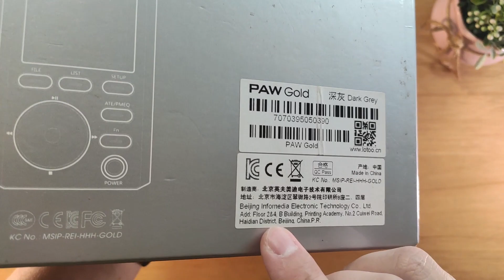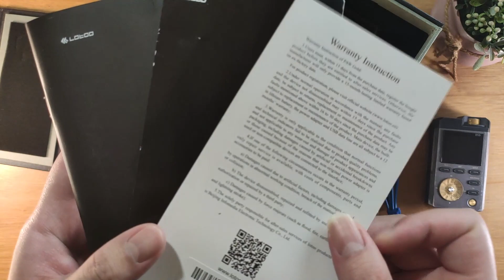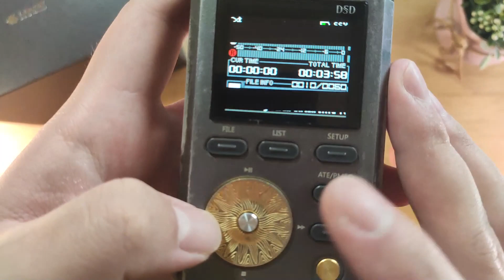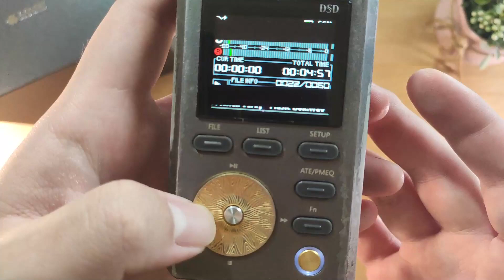Tua Tua Keladi - REVIEW DAP LOTOO PAW GOLD 🏅🏅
DAP jadul tanpa fitur kekinian.

0:00 : INTRO
1:57 : PACKAGING
4:01 : BUILD QUALITY
5:46 : USER EXPERIENCE
10:04 : SOUND QUALITY
12:16 : PROS & CONS
13:02 : CONCLUSION

SPECS :
WIRED CONNECTIVITY  3,5mm Output
BLUETOOTH                    No
COMPATIBILITY              Micro Usb